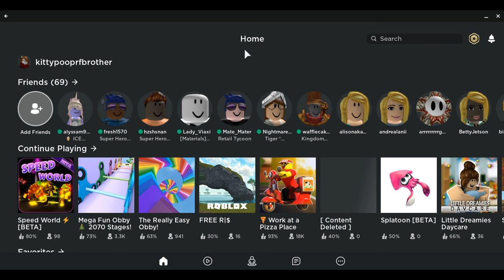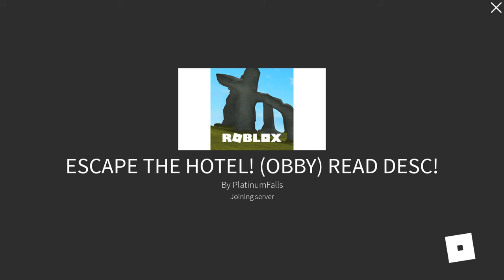5 min vid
eeeeeeeeeeeeeeeee e